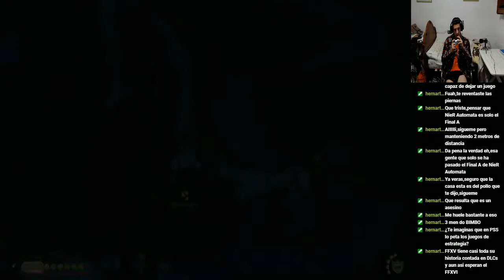Ghost of Tsushima - #75